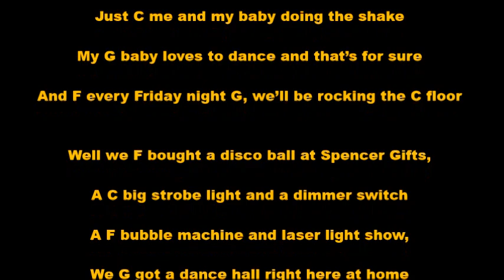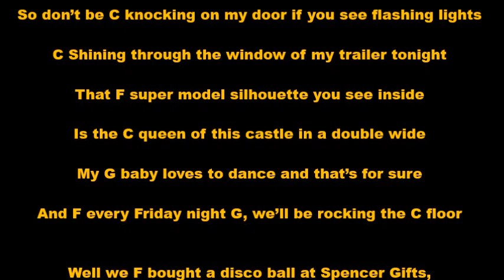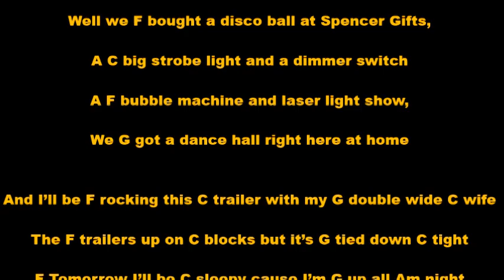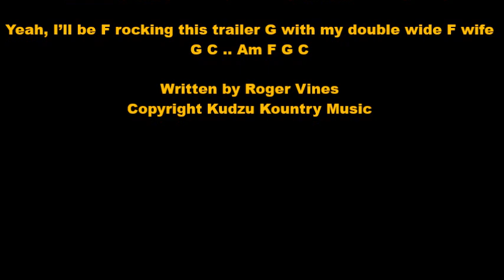Double Wide Wife (chords)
Written by Roger Vines
Copyright Kudzu Kountry Music